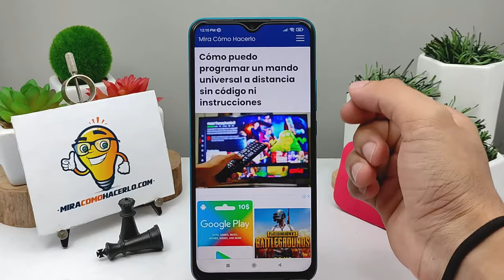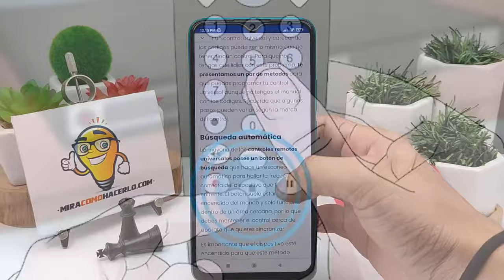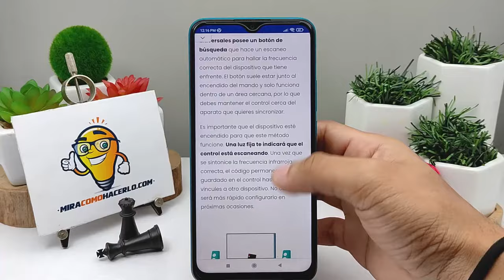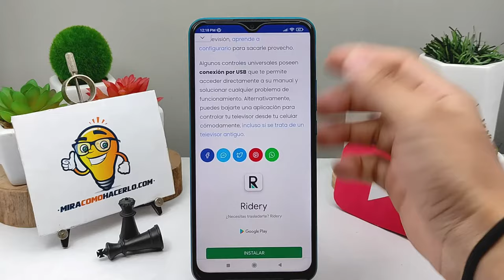Cómo Puedo Programar un Mando Universal a Distancia Sin Código ni Instrucciones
En este video aprenderás Cómo Programar un Mando Universal a Distancia Sin Código ni Instrucciones. En Mira Cómo Hacerlo encontrarás la información que estás buscando.